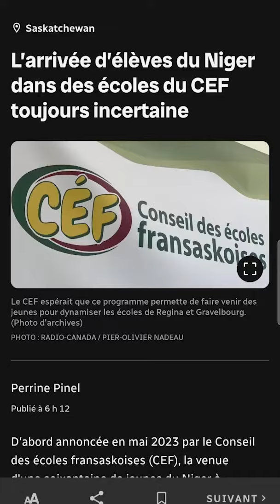Des questions sur l’arrivée d’élèves nigériens au CEF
[Vidéojournal] avec Charlotte Marschall

Depuis l’annonce en mai dernier, la venue d’élèves du Niger dans des écoles du CEF reste incertaine.

Après deux jours de négociations, la Fédération des enseignants de la Saskatchewan annonce de nouvelles actions vendredi.

Plus de 500 lettres d’un soldat de la Seconde Guerre mondiale ont été acquises.